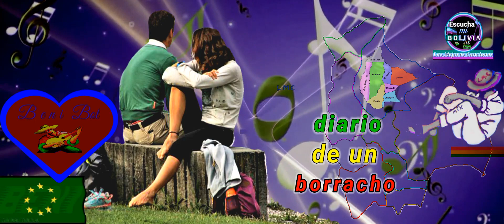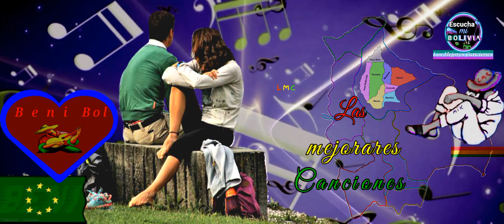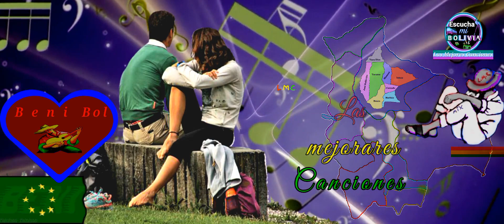Diario de un borracho